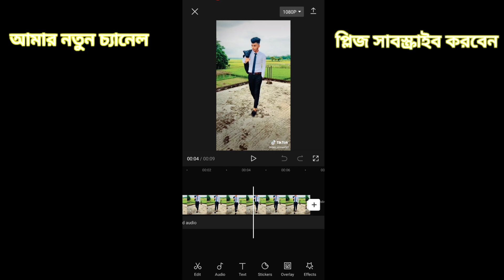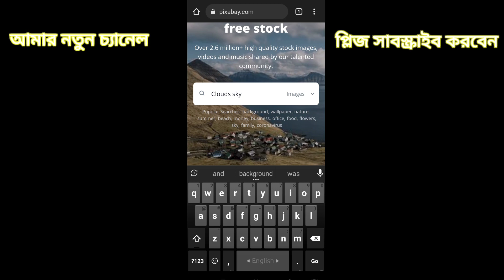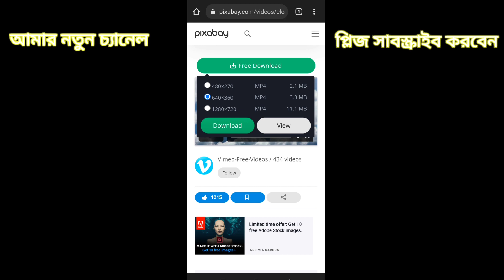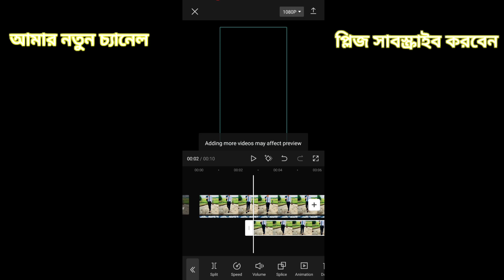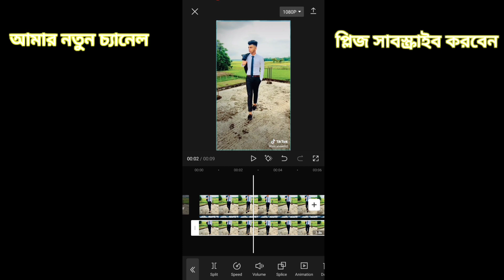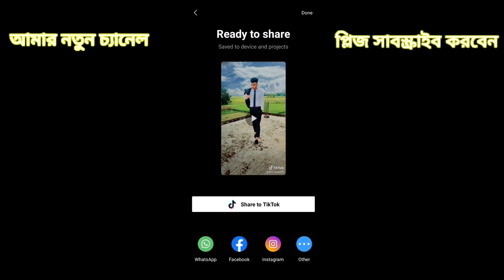Sky Cloud Effect video editing. Sky Change Video Editing in Capcut.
I have shown in my video, how to change the color of the sky with the Capcat app.

ভিডিও তে কিছু বুঝতে সমস্যা হলে,  আমার ফেসবুকে আমাকে মেসেজ করতে পারেন।